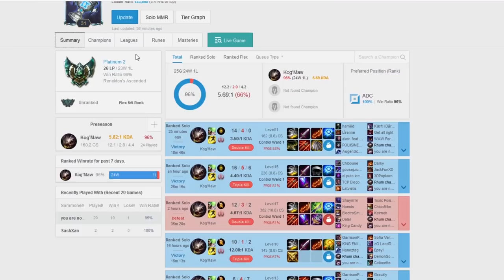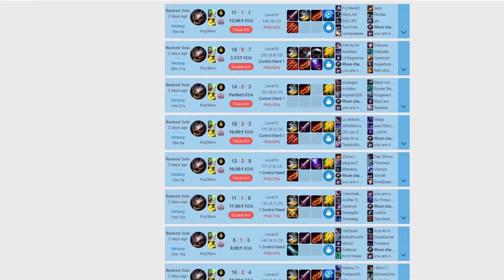95% Win Rate Kog'Maw - Is This Cheating or Faker in EUW?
Ok so I got this guy in my lane a few days ago... Let me know what you think. I think it's a dodging cheat.